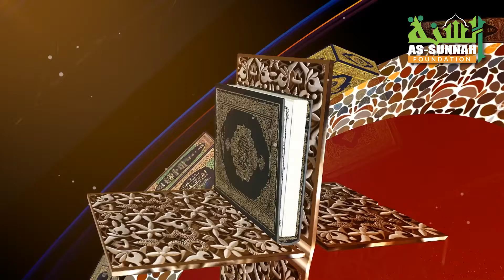মা-বাবার খেদমতের জন্য বিয়ে করা যাবে কিনা? শাইখ আহমাদুল্লাহ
মা-বাবার খেদমতের জন্য বিয়ে করা যাবে কিনা?